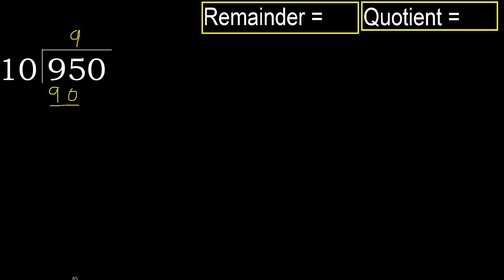Divide 950 by 10 , remainder . Division with 2 Digit Divisors . How to do